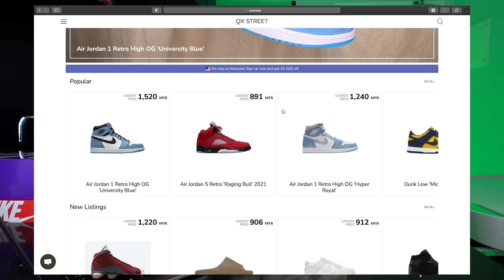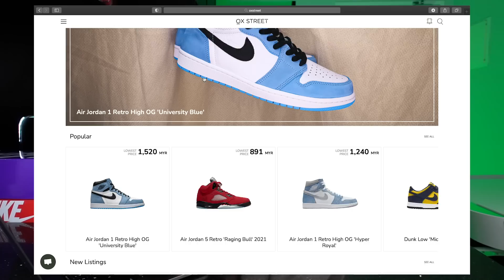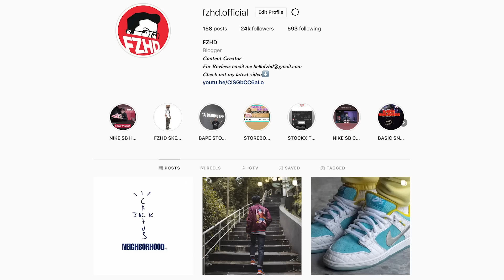KASUT NIKE SB DUNK LOW PERCUMA!!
Untuk video malam ni, aku akan share dengan korang OXSTREET, Platform baru untuk membeli kasut tanpa tax, mudah, cepat dan juga selamat. Video in juga terdapat giveaway dimana korang berpeluang memenangi kasut Nike SB DUNK LOW dan juga NIKE DUNK LOW